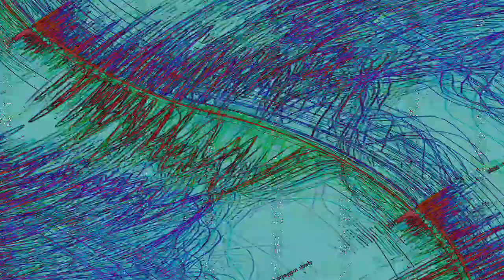[EPILEPSY WARNING] Movie 23 10 31 10h17m29s